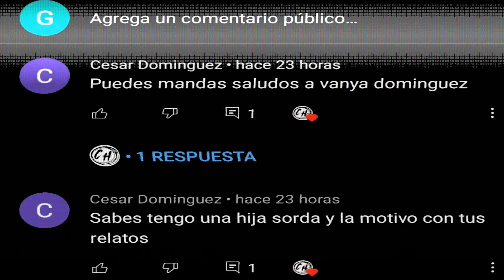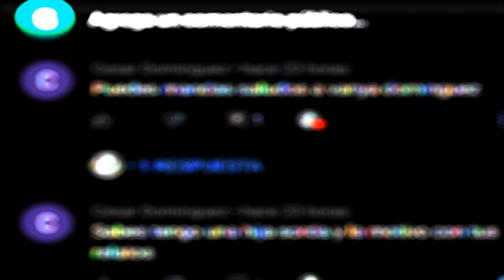Ella Los Vendía!!! 👮 l | Extrañas Cosas Ocurridas a ☠ Policías | (Capítulo 1)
MIEMBRO DEL ALBA
19,00 Mex$
*Insignias de fidelización
*Emojis
*ACCESO ANTICIPADO A VIDEOS NUEVOS
*VIDEOS SIN PUBLICIDAD
*MENCIÓN AL FINAL DE LOS VIDEOS

MIEMBRO DEL CREPÚSCULO
49,00 Mex$
- - -Ventajas de los niveles inferiores - - -
*LOS RELATOS QUE ENVÍEN SERA PUBLICADOS EN SEGUIDA
*VIDEOS EXCLUSIVOS (1 QUINCENALMENTE)
*TRANSMISIONES EN VIVO EXCLUSIVAS
*ENCUESTAS Y PUBLICACIONES PERSONALIZADAS
*CHATS EN DIRECTO EXCLUSIVOS PARA MIEMBROS

MIEMBRO DE MEDIA NOCHE
99,00 Mex$
*PODRÁS ELEGIR EL TEMA DE LOS PRÓXIMOS VIDEOS
*VIDEOS EXCLUSIVOS (1 SEMANALMENTE)
*BONUS DE VIDEOS EN FECHAS FESTIVAS
*ACTUALIZACIONES DE FOTOS Y ESTADOS